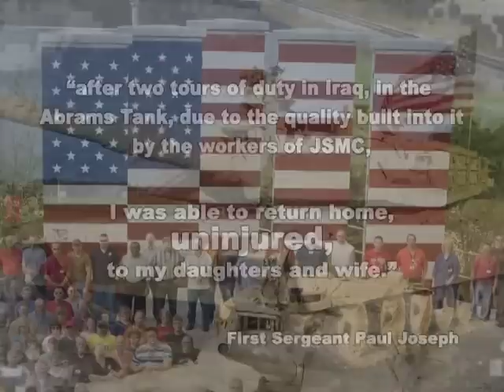Joint Systems Manufacturing Center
A video highlighting the vital history and talented workforce at Lima Allen County Ohio's Joint Systems Manufacturing Center, where our nation's heavy armored vehicles are proudly built for the US military.